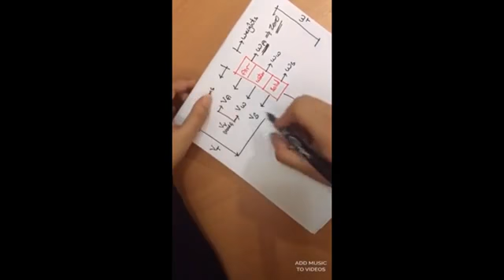Soil Mechanics Basic Properties